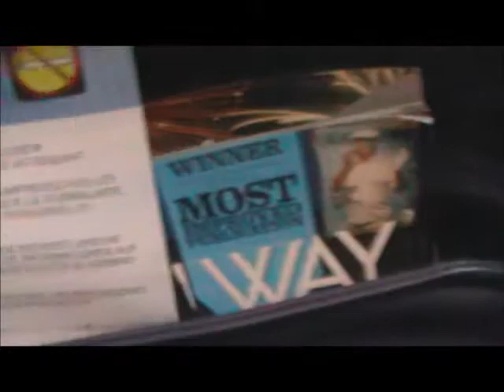American Airlines 737 KFLL-KDFW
crappy